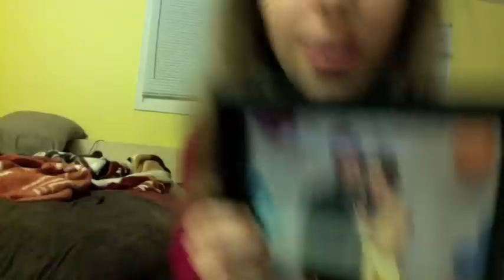update guys! Here I am!